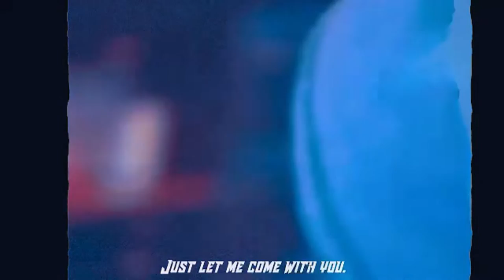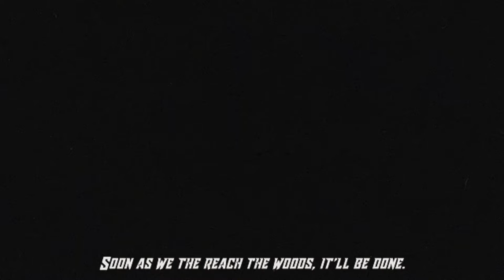Cain Kerner - I Never Should Have Let You In (Official Music Video)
Directed, Shot, & Edited by Jlean.

Track One off of Cain’s 4 Song EP “Too Young To Die”.
Produced by Ruffin (@ayyruffin).